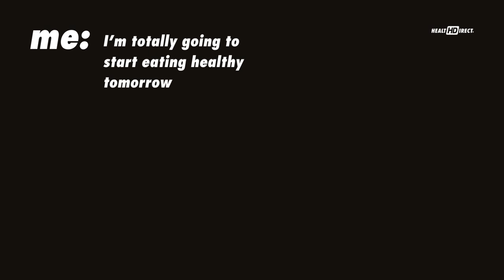Tomorrow We Can Try Again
Today the Halloween candy calls!

Follow us/Like our page for more life hacks and to help for undoing Sunday weaknesses.